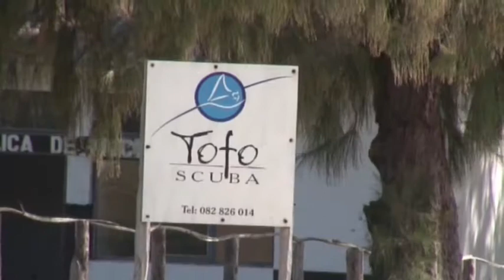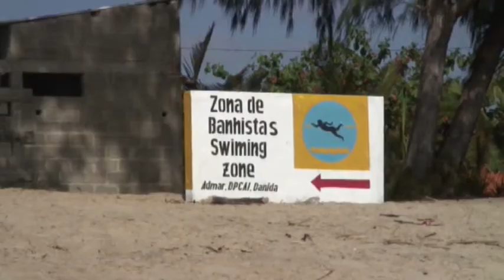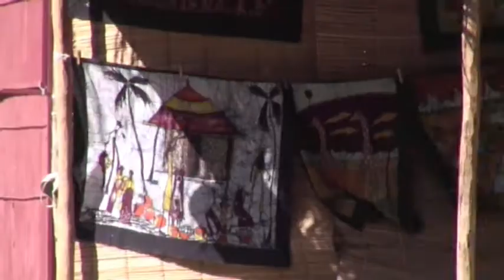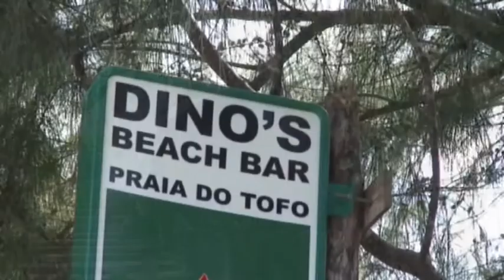Tofo - praia (Inhambane)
um olhar mais demorado